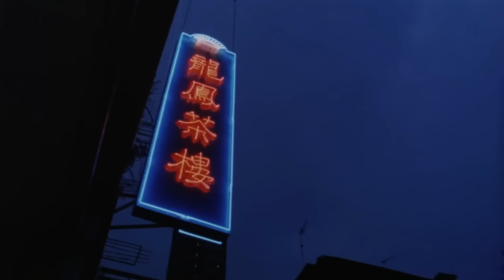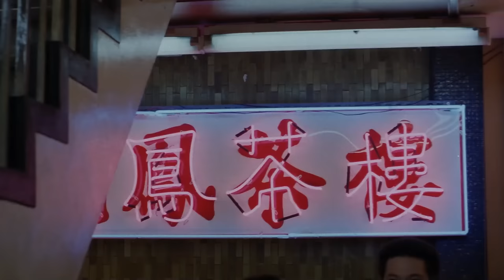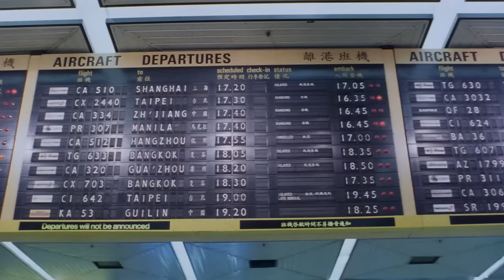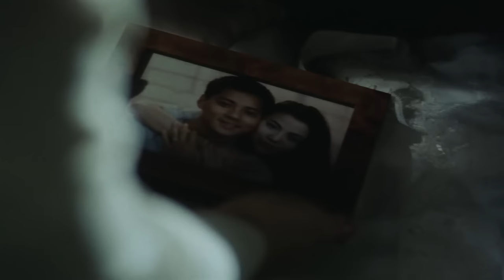GIANG HỒ MỸ NAM [Thuyết Minh] - Châu Tinh Trì | Phim Hành Động XHĐ Hong Kong Kinh Điển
Phim Hành Động XHĐ Hong Kong Kinh Điển Thuyết Minh Hay - Giang Hồ Mỹ Nam.

Dragon Ching ( Max Mok ) là một cựu thành viên bộ ba vừa mới ra tù hai tuần trước sau bốn năm làm việc và đang làm bồi bàn tại nhà hàng Lung Fung. Anh đoàn tụ với người bạn trong bộ ba và người anh em kết nghĩa của mình, Rubbish Pool ( Stephen Chow ), người tin rằng Dragon quá tốt để làm việc cho người khác. Khi bạn gái của Pool, Apple (Strawberry Yeung), một nữ tiếp viên câu lạc bộ, bị đồng nghiệp của cô, Gigi ( Ellen Chan ) và June (Charine Chan) đánh đập khi cô cố gắng gài bẫy Gigi để gạ gẫm với một người đàn ông giàu có, Anh Wai, Apple. gọi cho Pool để thương lượng với Gigi và June. Pool đi cùng Dragon trong cuộc đàm phán và để Gigi và June đi sau khi họ nhận ra tình hình trong khi Dragon và Gigi có sức hút lẫn nhau, nhưng Gigi không muốn thừa nhận.